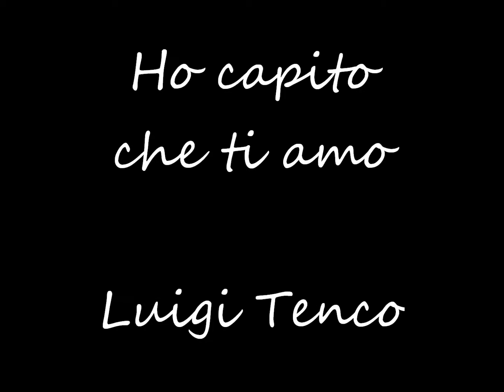Ho capito che ti amo Luigi Tenco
Ho capito che ti amo
quando ho visto che bastava un tuo ritardo
per sentir svanire in me l'indifferenza
per temere che tu non venissi più

quando ho visto che bastava una tua frase
per far si che una serata come un'altra
cominciasse per incanto a illuminarsi

E pensare
che poco tempo prima
parlando con qualcuno
mi ero messo a dire che oramai
non sarei più tornatoa credere all'amore
a illudermi a sognare

Ed ecco che poi
e già era troppo tardi per tornare
per un po' ho cercato in me l'indifferenza
poi mi son lasciato andare nell'amore.

Me di cuenta de que te amo
Cuando vi que bastaba con
Un atraso tuyo
Para que yo sintiera desvanecer en mí la indiferencia
Para que yo temiera que
No vinieras nunca más
Una frase tuya
Para hacer que una tarde
Como cualquier otra,
Como por encanto, empezara a
Iluminarse
Y pensar
Que poco tiempo antes
Hablando con alguien
Me había puesto a decir
Que ahora ya
No volvería a creer en el amor
A engañarme, a soñar
Pero fue que después
Y ya era demasiado tarde
Como para volver
Durante un rato busqué en mí la indiferencia
Pues me dejé vencer
Por el amor